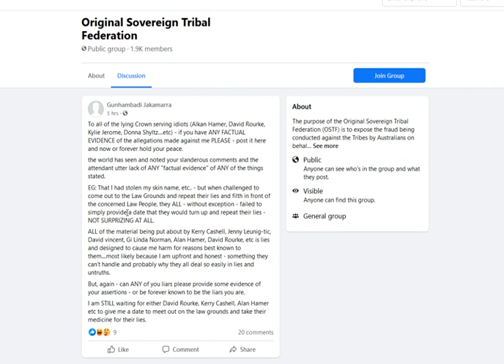My short long :D video, Mark McMurtrie & OSTF, Fail of the Decade